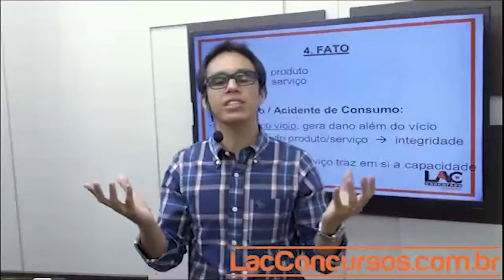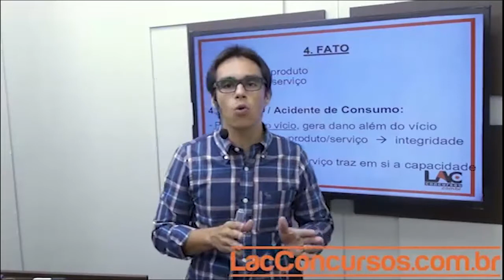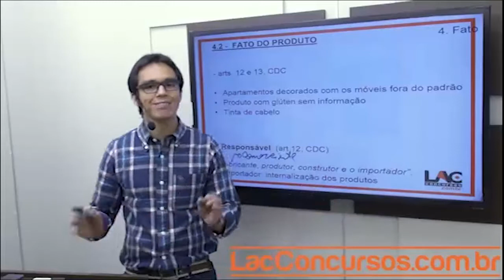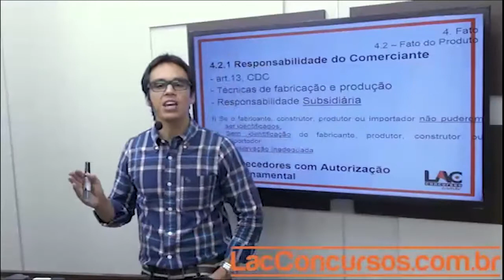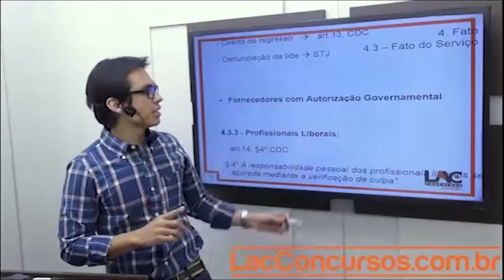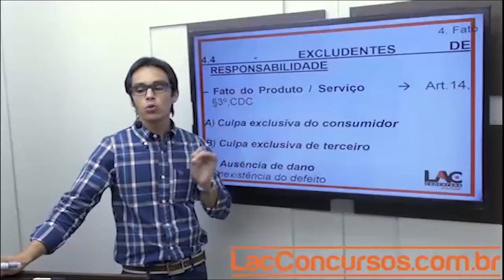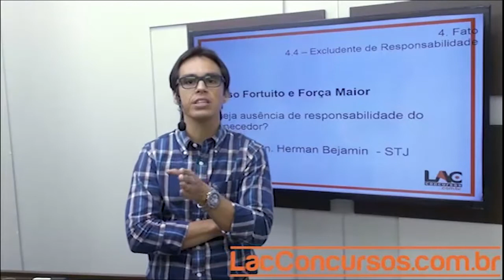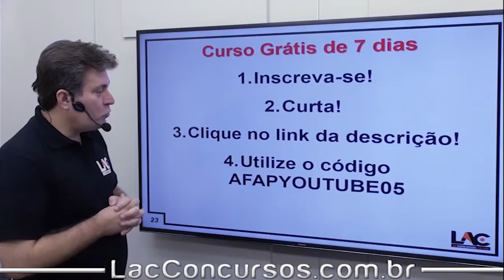AFAP - Aula Grátis - 51/80 - Responsabilidade do Fornecedor Parte 2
Aula demonstrativa do nosso super curso preparatório para a Agência de Fomento do Amapá - AFAP. Nessa aula, o professor Silvio Soares fala sobre "Responsabilidade do Fornecedor  Parte 2", assunto importante para você que busca a tão sonhada aprovação para o cargo de Assistente Administrativo de Fomento. O cargo tem como requisito básico o certificado de conclusão do Ensino Médio.

AFAPYOUTUBE05

▫ Matérias disponíveis:
         ▪ Atualidades
         ▪ Informática
         ▪ Matemática e Raciocínio Lógico-Matemático
         ▪ Noções Básicas de Administração